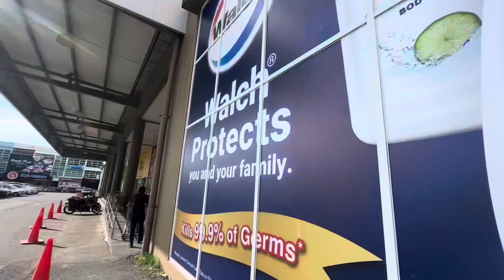13/9/2023 Trip To Miri,Sarawak